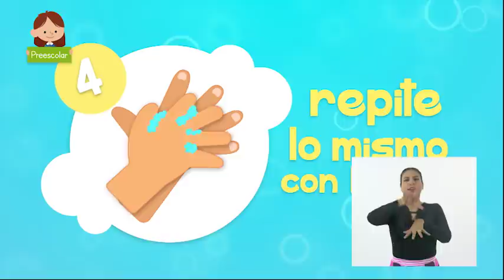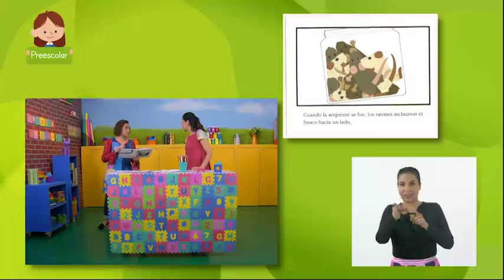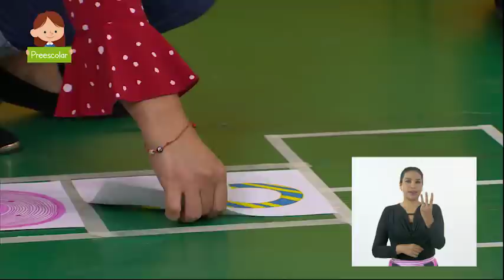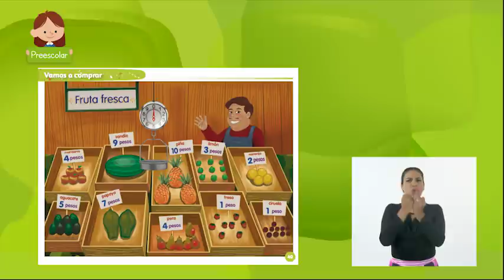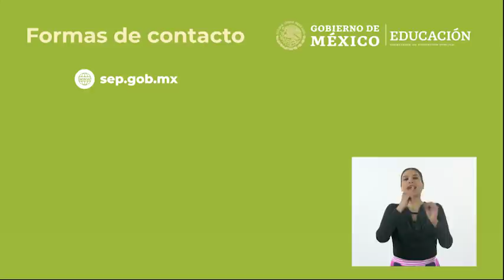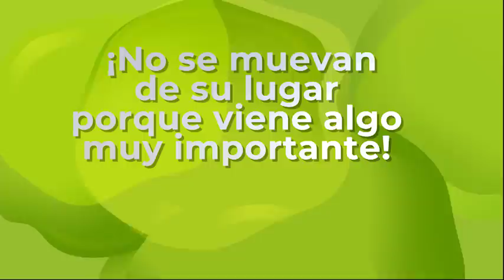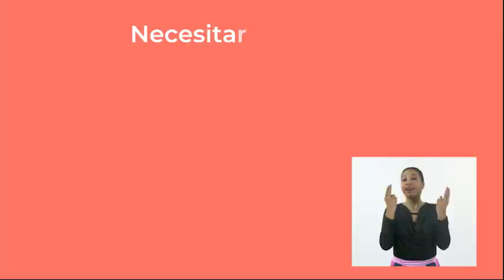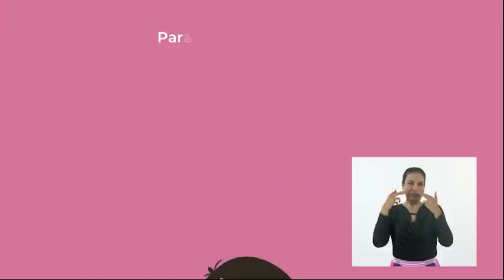AprendeEnCasa II | Preescolar | Pensamiento matemático | 15 de sept. 2020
Comunica de manera oral y escrita los números del 1 al 10 en diversas situaciones y de diferentes maneras, incluida la convencional.